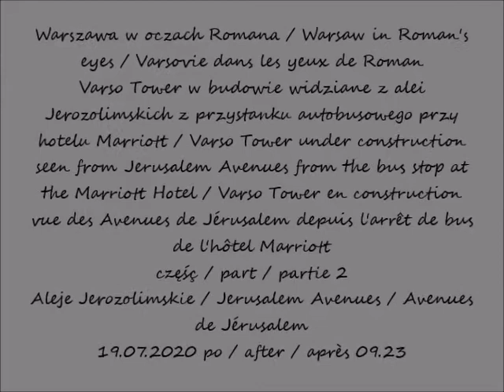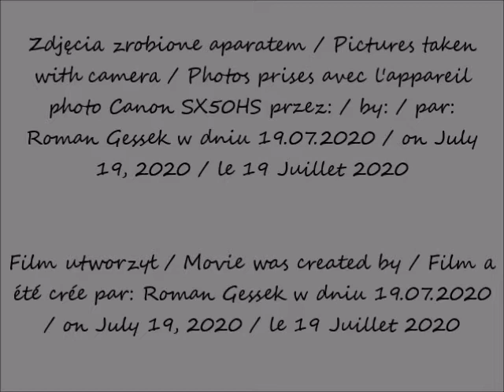2020 07 19 Warszawa Varso Tower w budowie Widok z alei Jerozolimskich z przystanku autobusowego przy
Varso Tower w budowie widziane z alei Jerozolimskich z przystanku autobusowego przy hotelu Marriott / Varso Tower under construction seen from Jerusalem Avenues from the bus stop at the Marriott Hotel / Varso Tower en construction vue des Avenues de Jérusalem depuis l'arrêt de bus de l'hôtel Marriott
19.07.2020 po / after / après 09.23